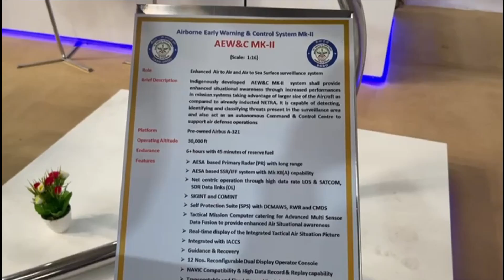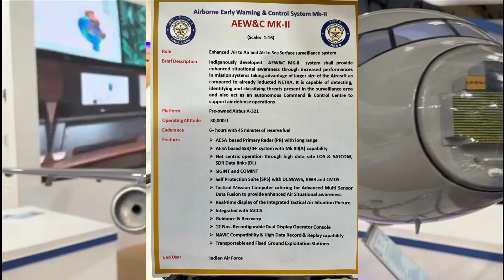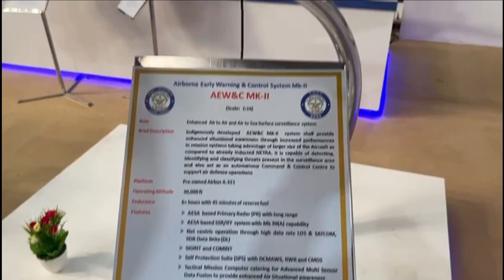Netra Mark-II AEW&C(Airborne Early Warning & Control System)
Netra: Indigenous AEW&C

The development of Netra AEW&C Mark-I has been very interesting. If you look at the manufacturers of the Airborne early warning system around the world, most of them are also aircraft manufacturers for example SAAB, Boeing etc. India has been exception be it Phalcon AWACS or NETRA AEW&C. Therefore, DRDO had to face lot of changes in developing the NETRA AEW&C as for many activities they have to be dependent on the aircraft manufacturer.

The major components of Netra Mark-I are AESA based Primary Radar (PR), Identification Friend or Foe (IFF) which is also called SSR(Secondary Surveillance Radar), ELINT and SIGINT system hosted on an executive jet platform Embraer-145. The system has full net centric capability through multiple LOS and Satellite Communication Data links, on-board & Mission Computer. It is integrated with C- Band Data Link (CBDL), Ku- Band SATCOM data link (KBDL) & V/UHF communication link for voice communication.

All these systems are completely indigenous. The IFF Mk XII(S) system is a major spin-off technology from the AEW&C system which has been further used in QRSAM, Tapas, MRSAM and in future in LCA Mark2. The aircraft comes with the self-protection suite which includes: RWR, MAWS & CMDS (counter measure dispensing system). Netra Mark-I is capable of operating at altitude of more than 35,000 ft and has endurance of more than 8 hours with air-to-air refuelling. It provides 240-degree coverage, with radar having a range of 250-300 km.

DRDO has developed 3 Netra AEW&C Mark-I, however IAF needs at least 15-18 Airborne early warning systems considering the two front war situations.

Netra Mark-II: Capabilities

To further enhance the aerial surveillance & combat capability of the IAF, the Cabinet Committee on Security (CCS) in September 2021 approved the project to build six airborne early warning and control (AEW&C) aircraft, at the cost of 10,990 crore. Netra Mark-II will be developed on pre-owned Airbus-A321 aircraft from Air India which is bigger & powerful aircraft than Embraer-145.

The AEW&C will feature GaN based TRMs. While Netra Mark1 has coverage of more than 240°, Mark-II will have coverage of 300°. The primary radar is a 4D AESA multi-mode radar i.e. can operate in air-to-air and air-to-sea mode and consists of two radars operating in S-band and X-band respectively.

The dorsal system like Netra Mark-I will have two active antenna array unit (AAAU) assembled back-to-back and mounted on top of the fuselage providing coverage of 240 degrees. The second AESA radar is placed at the nose cone providing coverage of +/- 30 degree in azimuth. Both radars are also integrated with IFF.

The other improvement can be seen in its self-protection suit which will feature dual colour missile approach warning system (DCMAWS). The aircraft will have operating altitude of 30,000ft, endurance of more than 6 hours with 45 mins of reserve fuel.

It will incorporate SATCOM, data link, identification of friend and foe system, electronic countermeasure system, self-protection suit, chaff dispenser and dual auxiliary power unit.

Netra : Timeline

During Aero India Show 2023, as per our interaction of DRDO officials, the delivery of Netra Mark-II will commence from 2025 onwards and all 6 Netra Mark-II AEW&C will be delivered by 2028.

Indian Air Force is also pushing for 6 more Netra AEW&C based on the proven platform of Embraer-145, however they will feature GaN based AESA radar which will be more powerful than existing Netra Mark-I AEW&C. Once the approval and funding for the same is released by government, the work will commence on these and can be delivered faster.